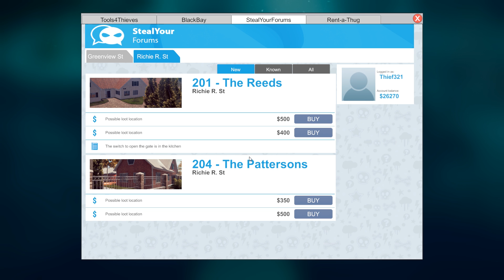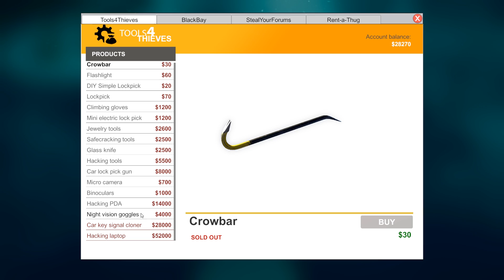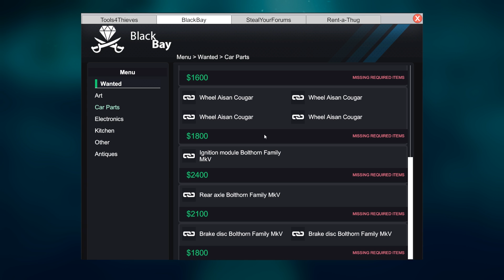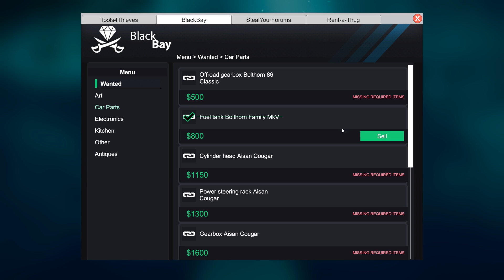Hacking Then Stealing Luxury Car In Rich Neighborhood! - Thief Simulator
No more messing around! We stealing cars now.